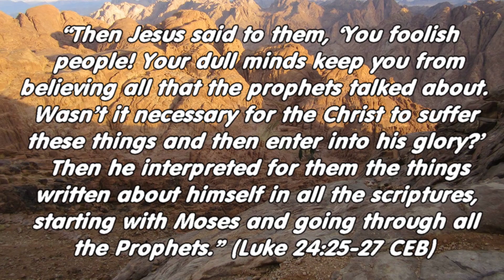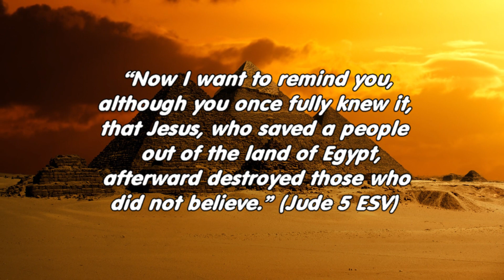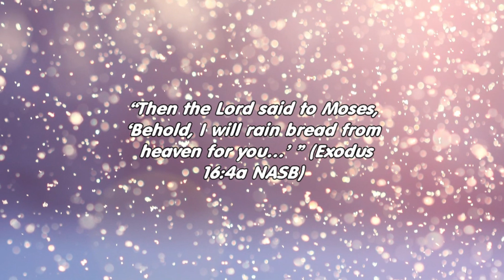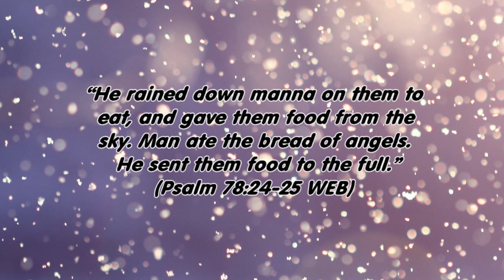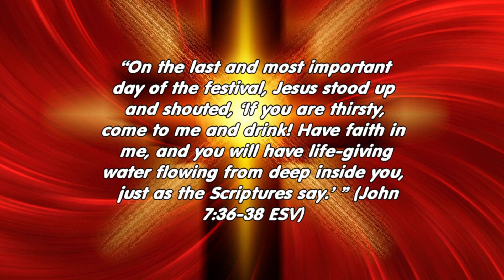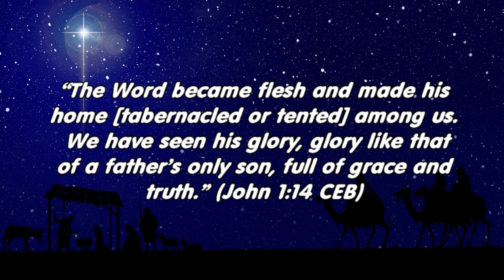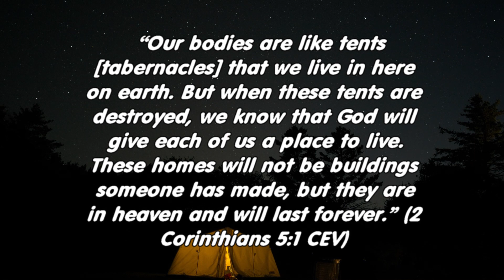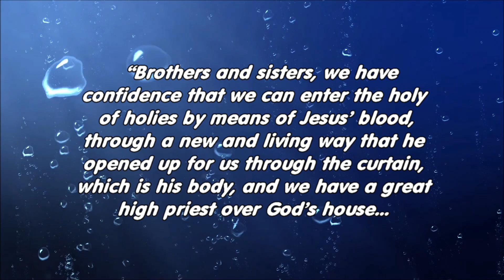Jesus in Exodus (Bible E-Course)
The old covenant was a lengthy preparation to teach the need for Jesus and a new covenant. Let’s look at Jesus in the book of Exodus. Notes